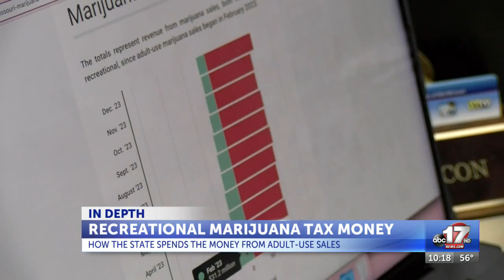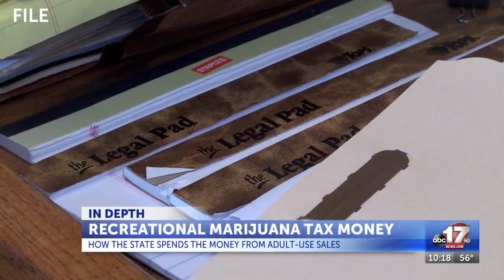Booming Missouri recreational marijuana sales bring in cash for vets, treatment, courts